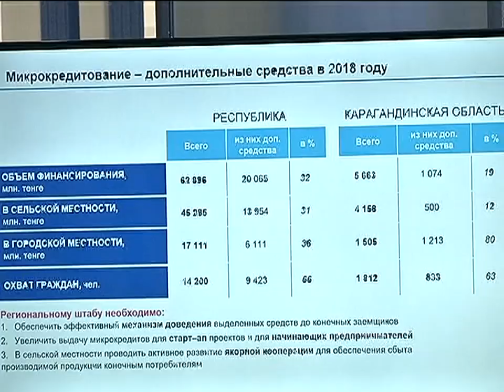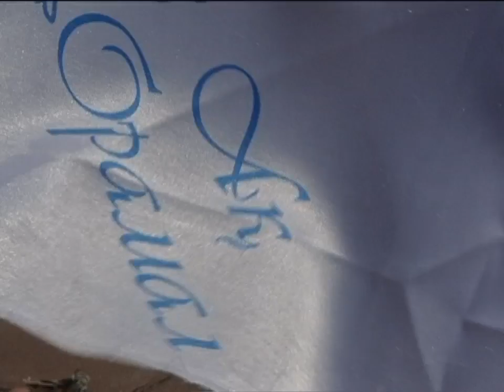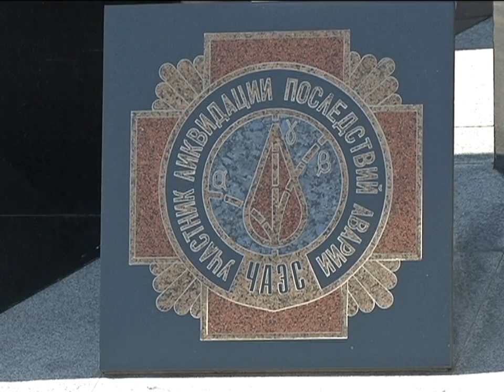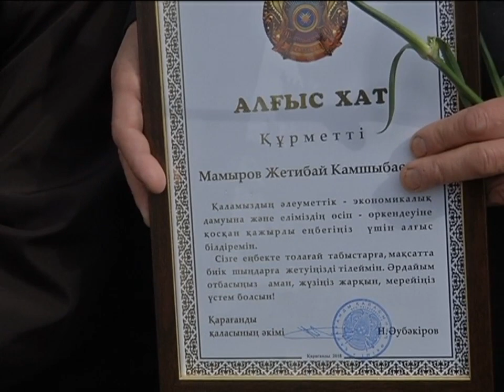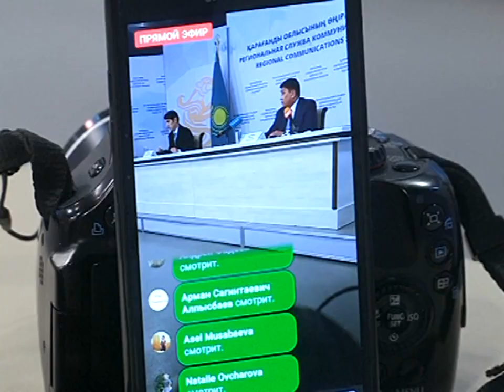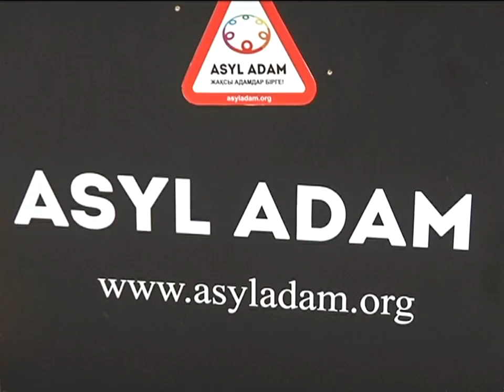26/04/2018 - Новости канала Первый Карагандинский